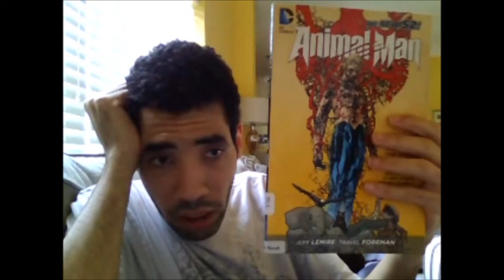Animal man volume 1 the hunt review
my opinion on Animal man volume 1 the hunt so enjoy the show also please comment down below and tell me what you guys think about this trade paperback do you like it do you hate it also like my facebook page follow me on twitter and please subscribe to my subscribe to my channel